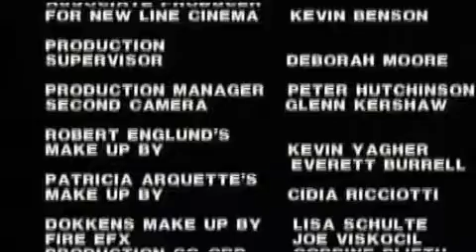Videoclip Musical: Dokken - Dream Warriors